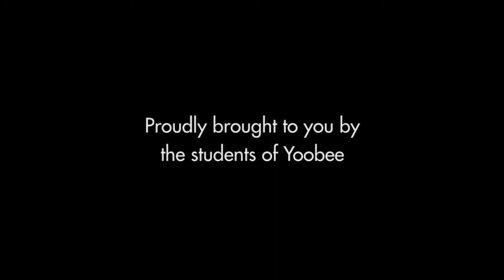Happy Father's Day from the 2017 Wellington Lions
Wellington Lions players share some stories about their dads, and sons, and wish everyone a happy Father's Day.